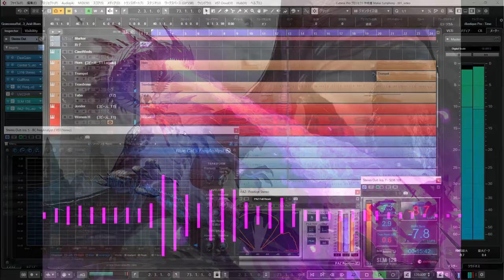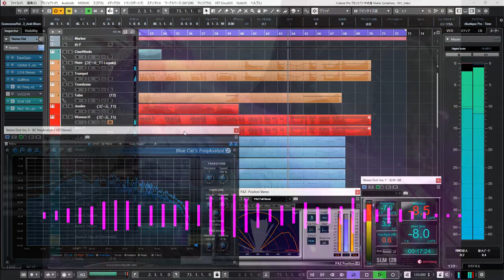Dragon Awakened / Epic Orchestral Battle Music (CC-BY)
///Wallpaper by Dragolisco, please check out his awesome artworks///